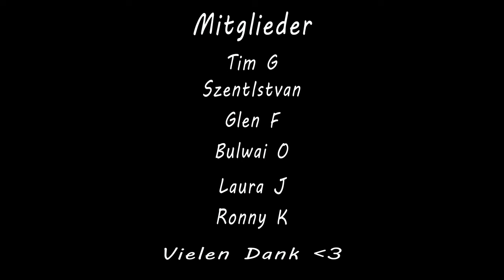Früher war die Welt noch anders - Ein Song über verlorene Freiheit und gestiegene Gewalt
Dieser Song erzählt die Geschichte von vergangenen Zeiten, als die Nächte noch sicher und die Straßen voller Leben waren. Er reflektiert die Veränderungen, die unsere Welt durchgemacht hat, und die wachsende Unsicherheit, die uns umgibt. Taucht ein in eine melancholische Reise, die sowohl die Vergangenheit als auch die Hoffnung auf eine bessere Zukunft beleuchtet.